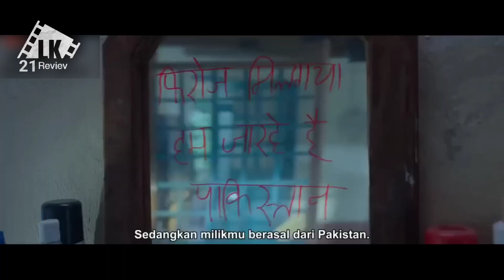DITOLAK MERTUA KARENA BEDA KEYAKINAN JUSTRU MEREKA MEMBUKTIKAN BISA BAHAGIA | ALUR CERITA FILM INDIA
DITOLAK MERTUA KARENA BEDA KEYAKINAN JUSTRU MEREKA MEMBUKTIKAN BISA BAHAGIA | ALUR CERITA FILM INDIA ACTION

DJ: Duvvada Jagannadham[3] is a 2017 Indian Telugu-language masala film directed by Harish Shankar and produced by Dil Raju. The film stars Allu Arjun, Pooja Hegde and Rao Ramesh in the lead roles. Devi Sri Prasad composed the soundtrack and background score.
DJ: Duvvada Jagannadham was released on 23 June 2017 to positive response from critics, where it grossed over ₹150 crore and became one of the highest-grossing Telugu films of 2017.[2][4